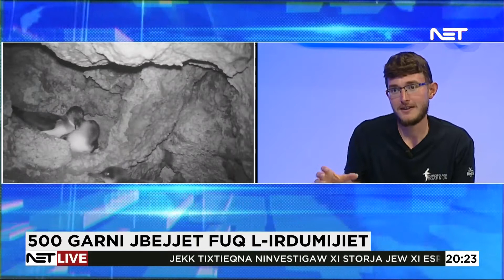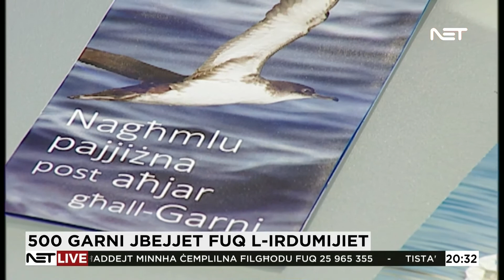LIFE Arċipelagu Garnija's NestWatch on NET LIVE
Here is some coverage given to our LIFE Arċipelagu Garnija project and the exclusive video footage captured for the very first time from Yelkouan Shearwater nesting sites.

Project Manager Paulo Lago Barreiro and Project Warden Martin Austad were interviewed on Net TV's NET Live where they explained how these videos provide valuable insights into these unique seabirds’ breeding behaviour.

The recordings will be the first time that pairs of Yelkouan Shearwaters have been continuously observed throughout an entire breeding season; from returning to the cliffs and mating, right through to egg laying, chick rearing, and the chicks’ maiden flight.

(Footage courtesy of Net TV)